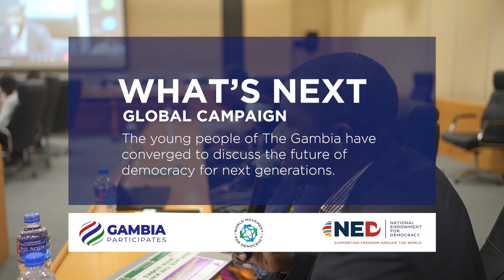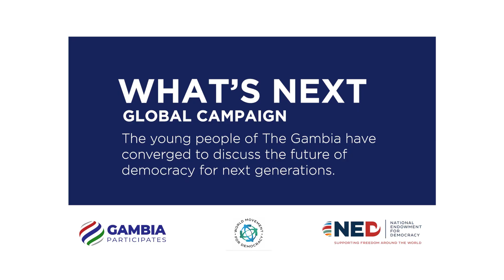What's Next? The Gambia